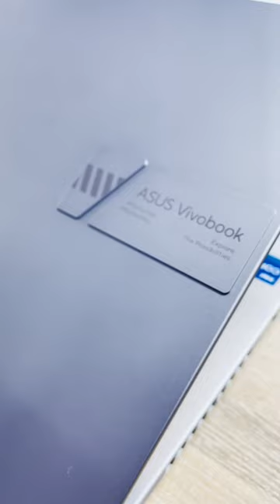Asus Vivobook pro 15 OLED